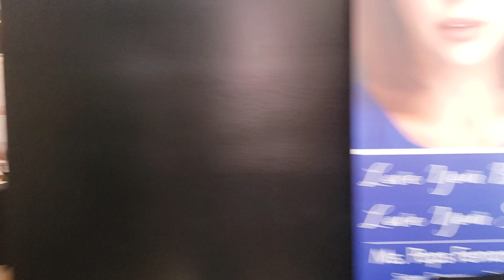WITH MS. POPS FERNANDEZ AT IMAGE SPA MD RANCHO CUCAMONGA MAR. 14, 2019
*Photos & Videos By: PaparazzCel Celia Abuel @paparazzcel Celia Sabino Abuel @celabuel*
*Interview & Live Streaming By: Grace Aguilar @amazingrace20*
*At Meet & Greet with Ms. POPS FERNANDEZ (Concert Queen Official Page) ,The World's Best -Wall of the World Judge/Singer/Actress/TV personality/host/endorser/producer at Image Spa MD*
*With Manila Up International Magazine Cover Girl - Alyssa Sandra Guevara, Miss Young Philippines 2017 Ambassador & Miss Young Philippines 2017 Second Runner Up*